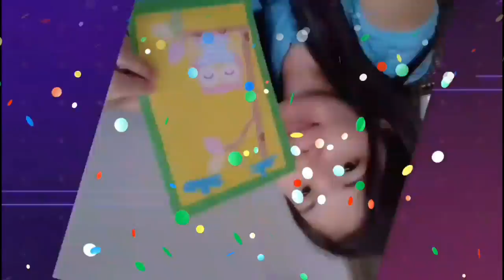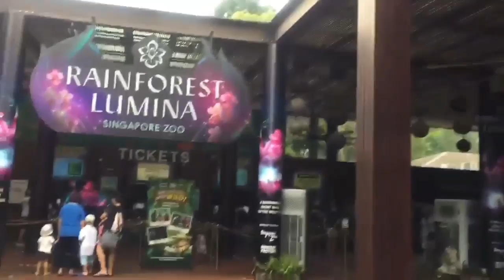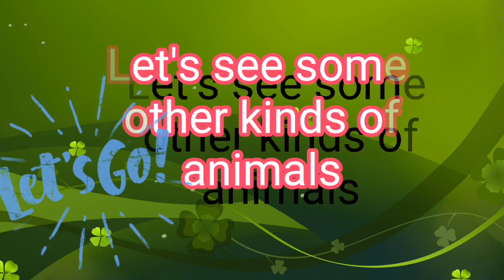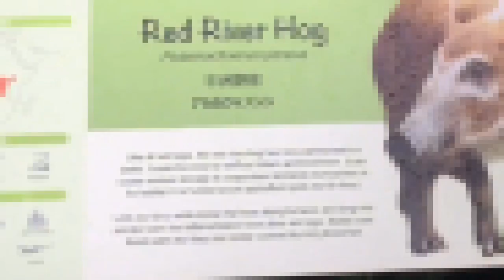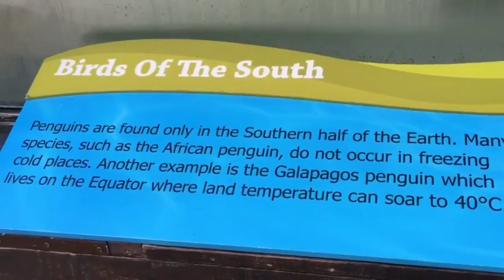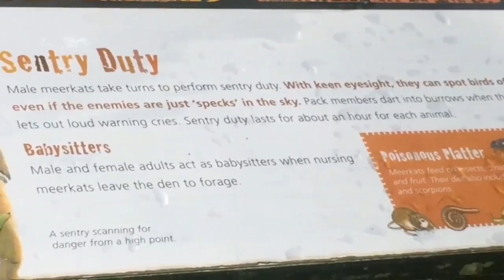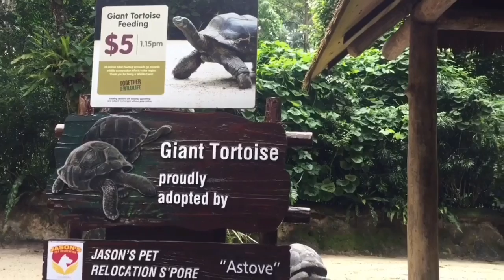Me at Singapore Zoo/Off Day with Rhea/Part #01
Amazingwildlife creatures inside SingaporeZoo spent our whole 1 day is worth it..

I hope u will enjoy watching ..
Thank u so much again😍